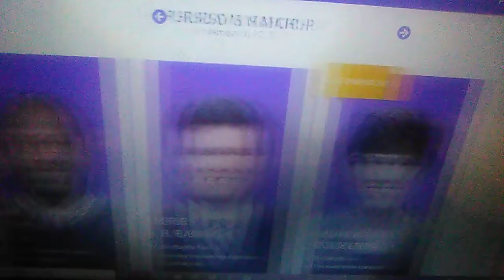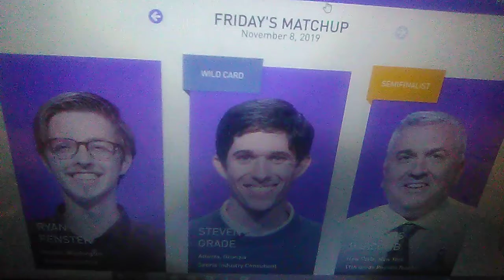JEOPARDY! 2019 Tournament Of Champions Montage 11: Remember Me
I'm sorry if you couldn't understand a word that Natalia Lafourcade is singing, but she's a Mexican Singer, and every word that she is singing was written in Spanish. Anyways, I want all 15 Participants to Remember Me.

Song Number 12: How Far I'll Go: The Auli'i Cravalho Version.